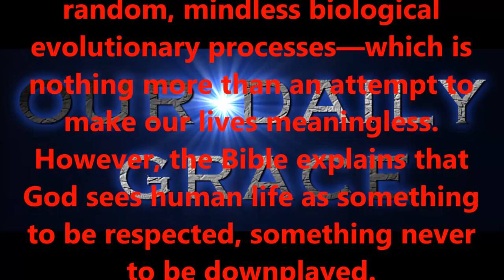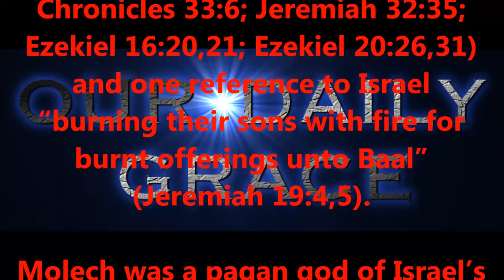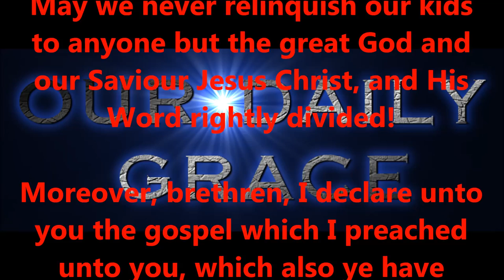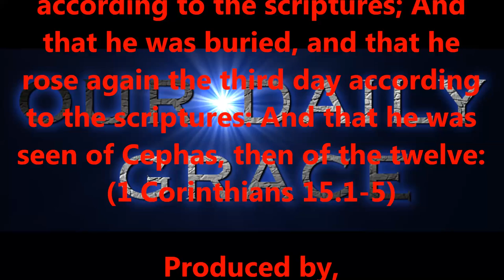APRIL 26, 2017 OUR DAILY GRACE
Produced by,
Lonnie Martin

Written by,
Shawn Brasseaux